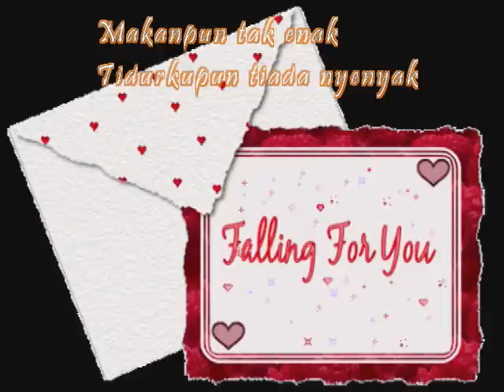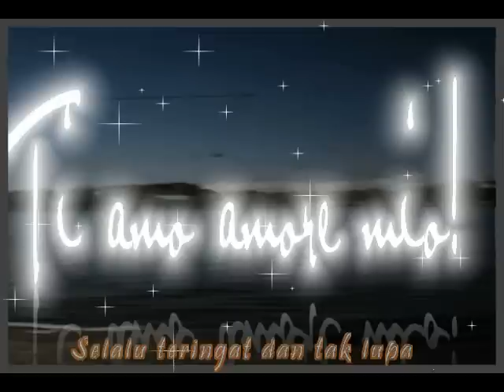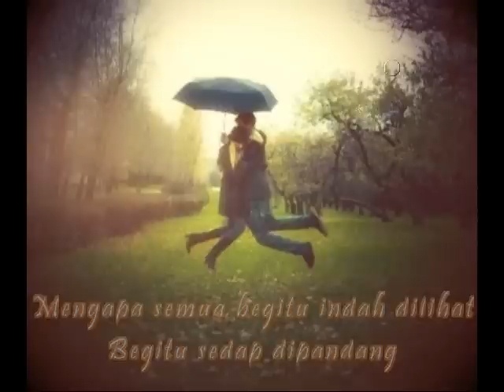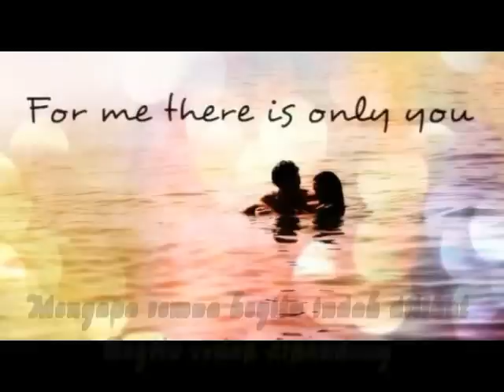Prahara Cinta (with Lyrics) - Hedi Yunus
Lydia & Imaniar - Prahara Cinta (with lyrics)

Prahara Cinta (Randy Anwar & Megia Awaludin)
Judul Album : Suratku
Penyanyi : Hedi Yunus
Tahun Produksi : 1996
Produksi : Musicplus

PRAHARA CINTA

Pertama kali berjumpa
denganmu kekasihku
Dunia seolah kan runtuh
Makanpun tak enak,
tidurku pun tiada nyenyak
Selalu teringat oh dirimu

Inikah oh namanya
Insan sedang jatuh cinta
Mengapa semua
begitu indah dilihat
Begitu sedap dipandang
Seolah kuingin slalu tersenyum
Tapi ah... aku malu padamu

Aku malu... aku malu... aku malu...

Tiap kata kau ucapkan
terasa indah saja
Selalu teringat dan tak lupa
Kau katakan kau sayang pada diriku, kasihku
Masih banyak lagi rayuanmu...